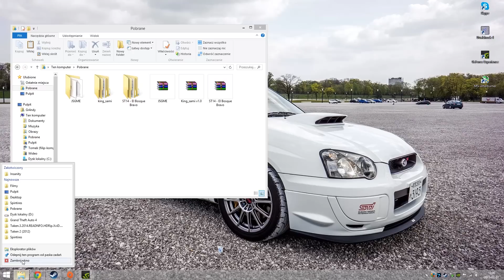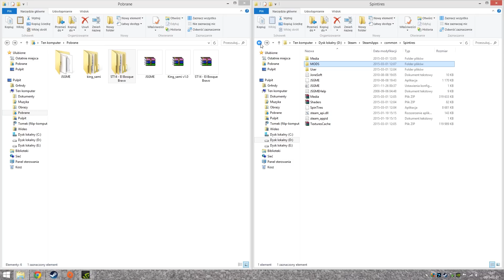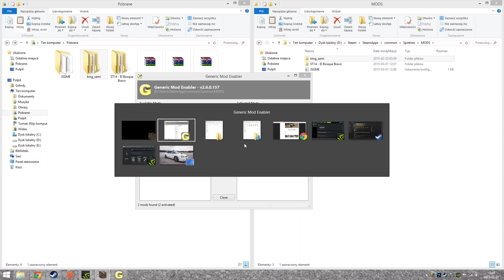SpinTires | Tutorial how to install maps | Works in multiplayer | JSGME Enabler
PC: Alienware 15 R3
i5 7300HQ | GTX 1060 6GB | 16GB DDR4 2400MHz | 256GB NVME SSD | 1TB HDD